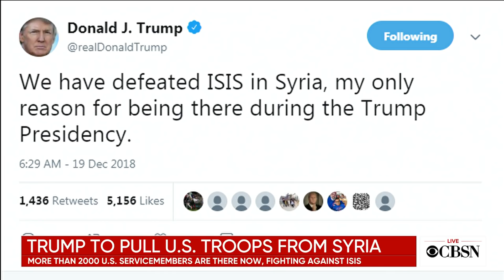White House tells Pentagon to start planning for withdrawal of troops in Syria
The White House has instructed the Pentagon to start planning for the immediate withdrawal of all 2,000 U.S. troops in Syria, CBS News confirms. "We have defeated ISIS in Syria, my only reason for being there during the Trump Presidency," President Trump tweeted Wednesday.